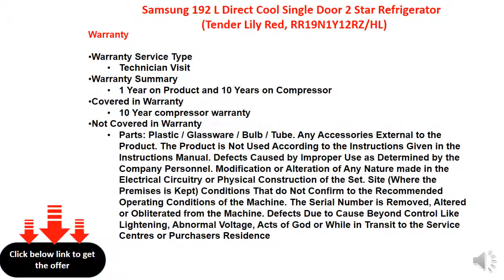Samsung 192 L Direct Cool Single Door 2 Star Refrigerator (Tender Lily Red, RR19N1Y12RZ/HL)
192 L
Normal Compressor
2 Star : For Energy savings up to 20%
Direct Cool : Economical, consumes less electricity, requires manual defrosting
Built in Stabilizer: No need to purchase a separate voltage stabilizer